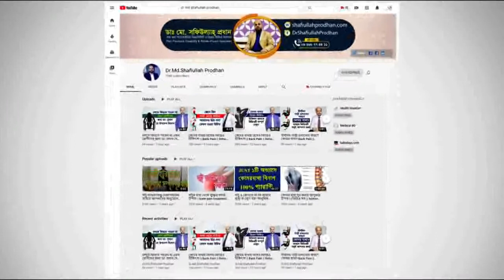মহিলাদের কি ধরনের ব্যথার সমস্যা হতে পারে। জানুন গুরুত্বপূর্ণ উপদেশ। Pain Relief Tips for Women